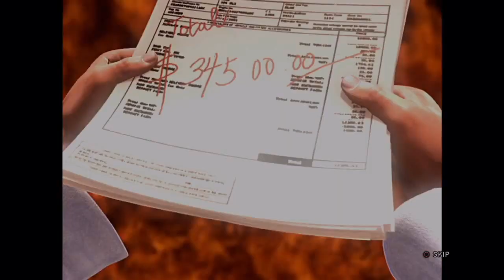Bad Dubbing - Tekken 5 Marshall Law Ending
PAY THE DAMN BILL!